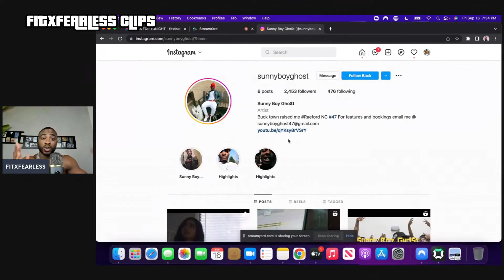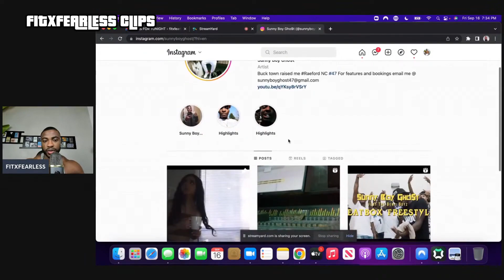FITXFEARLESS SHOWS HIS INSTAGRAM PROFILE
💯DAILY MOTIVATION💯

FITXFEARLESS is a fitness, lifestyle, motivation, dating coach and 1/4 of the Red Pill Avengers along with Austin Dunham, MJGetRight and StephIsCold.
He has helped 10,000+ men transform into their best selves.

0:00 INTRO
0:08 FITXFEARLESS INSTAGRAM
0:28 ADVICE FROM FIT
0:48 SUBSCRIBERS PROFILE
1:10 THINGS YOU CAN IMPROVE
1:23 FINAL WORDS